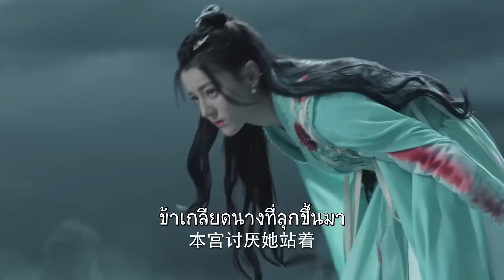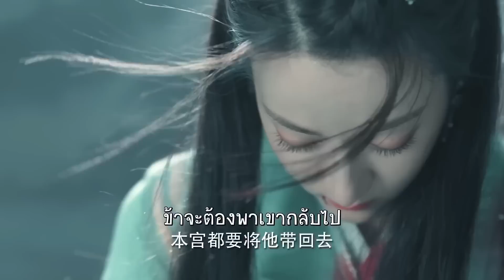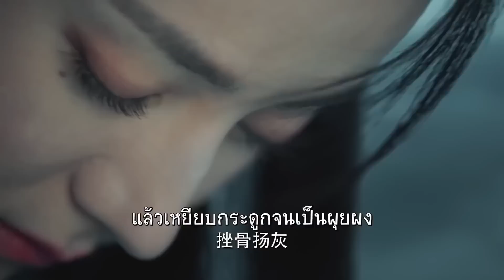จิ้งจอกเก้าหางเผยตัวตน | ทาสปีศาจ - The Blue Whisper | (ตี๋ลี่เร่อปา ,เหรินเจียหลุน )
🌟เรื่องย่อ:  🌟เรื่องย่อ:  จี้อวิ๋นเหอ(รับบทโดย ตี๋ลี่เร่อปา) ผู้พิทักษ์กฎซ้ายของหุบเขาบัญชาการปีศาจได้รับมอบหมายจากลูกค้าก็คือ องค์หญิงชุนเต๋อ
ให้ฝึกปีศาจเงือกหนุ่มมาให้นางพร้อมกับกฎ 3 ข้อ ข้อแรกต้องให้มันพูดได้ ข้อสองต้องเปลี่ยนหางให้เป็นขา และข้อสุดท้ายต้องให้ปีศาจเงือกจงรักภักดีต่อองค์หญิงชุนเต่อตลอดไป  เพื่อแลกกับการได้เป็นตำแหน่งหัวหน้าหุบเขาปีศาจ
จี้อวิ๋นเหอ ได้ทำสำเร็จไปแล้ว 2 ข้อ  แต่ข้อสุดท้ายอาจทำได้ยากเพราะปีศาจเงือกหนุ่ม ฉางอี้ (รับบทโดย เหรินเจียหลุน ) กับติดงอมแงมอยู่กับเธอ
จี้อวิ๋นเหอจะจัดการให้สำเร็จด้วยวิธีไหนต้องรอ...